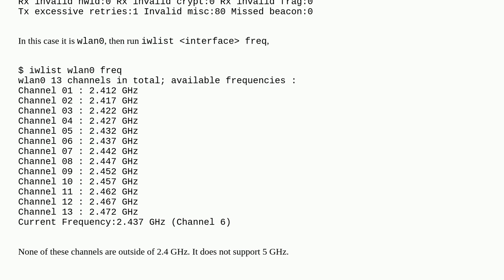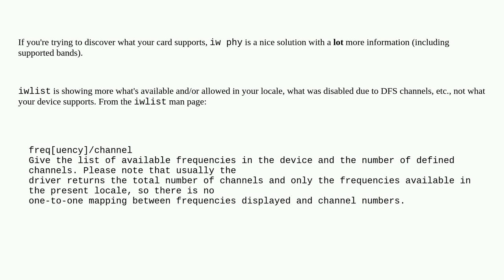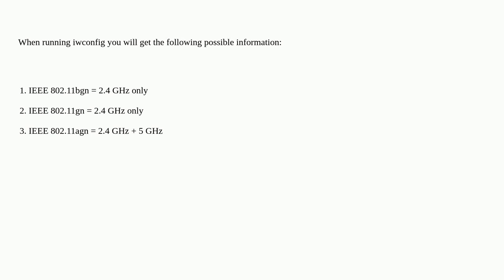Unix: How do I find out if my wireless card supports 5 GHz?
How do I find out if my wireless card supports 5 GHz?

A special thanks goes out to the awesome community

  wifi linux 802.1x